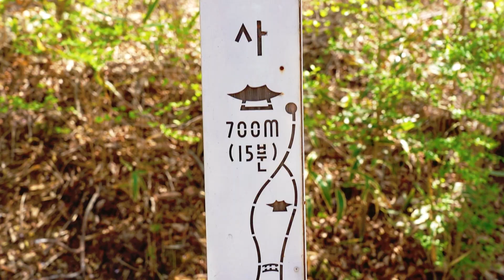[완주여행 vlog] 완주 경천면 주말 봄 나들이 떠나보아요!